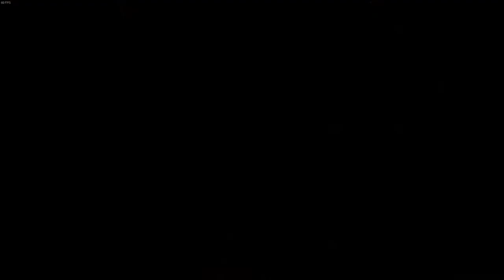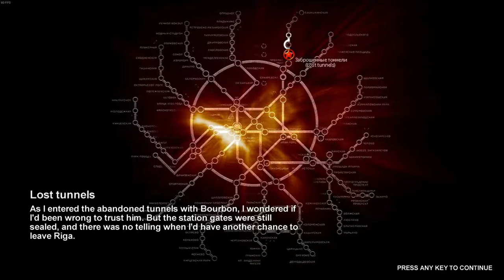"Drunken Cups and Sudden Shost" Lets Play Metro 2033 Part 2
I don't even know how to explain that cup. Not in the slightest. Or my latter incompetence.

Lemme know what you thought of this episode or series below, eh?